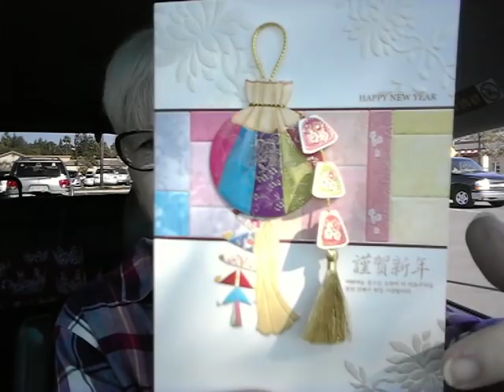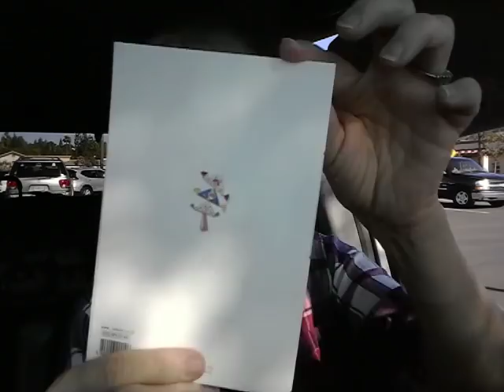Why I love being in my van! And other stuff of course! LOL!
Once again I'm jumping around, duh! What else would you expect from me! :-)